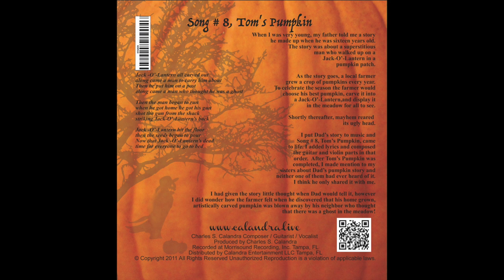Song #8, Tom's Pumpkin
When I was very young, my father told me a story he made up when he was sixteen years old. The story was about a superstitious man who walked up on a Jack-O’-Lantern in a pumpkin patch.

As the story goes, a local farmer grew a crop of pumpkins every year.
To celebrate the season the farmer would choose his best pumpkin, carve it into a Jack-O’-Lantern, and display it in the meadow for all to see.

 Shortly thereafter, mayhem reared its ugly head.

 I wanted put Dad’s story to music and Song # 8, Tom’s Pumpkin, came to life. I added lyrics and composed the guitar and violin parts in that order.  After Tom’s Pumpkin was completed, I made mention to my sisters about Dad’s pumpkin story and neither one of them had ever heard of it. I think he only shared it with me.

I had given the story little thought when Dad would tell it, however
I did wonder how the farmer felt when he discovered that his home grown, artistically carved pumpkin was blown away by his neighbor who thought that there was a ghost in the meadow!

3D Animation to Follow!